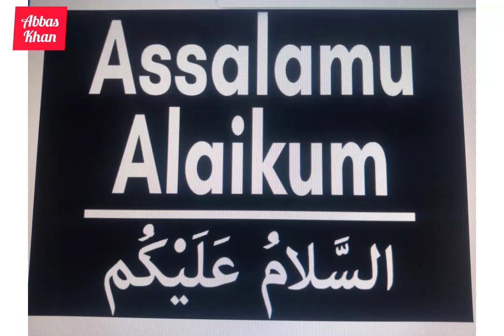Aryan khan and ali jamal pashto film